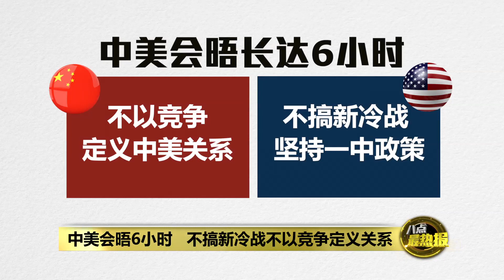预示中美关系新开始？ 苏黎世会晤6小时引关注 | 八点最热报 07/10/2021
美国总统拜登的国家安全顾问沙利文，星期三与中国级别最高的外交官杨洁篪，在瑞士苏黎世机场附近的一间酒店，进行长达6个小时的闭门会谈。这是否预示着中美关系新的开始？据一位美国高官透露，中美会晤后原则上同意让两国首脑，拜登与习近平在年底前举行视频会议，而有关细节将在未来几天内确定。